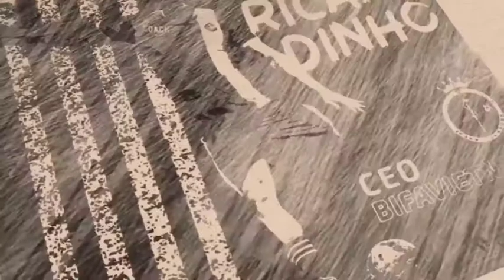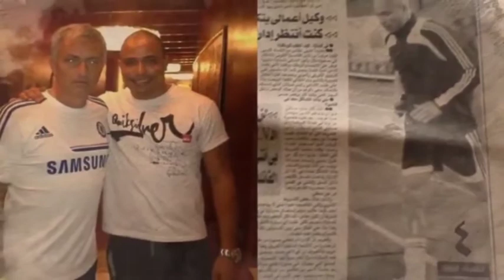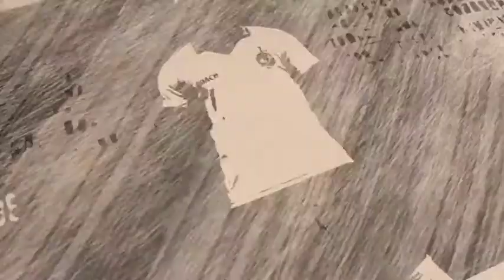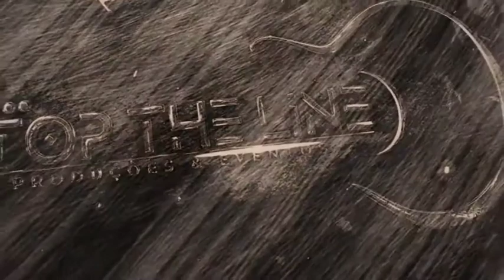Ricardinho Alves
Ricardo Alves Fernandes, mais conhecido como Ricardinho, (Governador Valadares, 6 de Novembro de 1982) é um futebolista brasileiro que atua como meio campo. Atuou em diversos times do Brasil, Oriente Médio, Ásia e Europa. Jogou com jogadores importantes no cenário mundial, tais como: Romário companheiro de clube no Club de Regatas Vasco da Gama (é amplamente tido como um dos maiores jogadores de todos os tempos). Zezinho atuou no clube alemão Kaiserslautern ao lado de Miroslav Klose (artilheiro de todas as copas do mundo com 16 gols). Atualmente o meia tem uma escola de futebol(BIFA- Brazilian International Football Academy)[1] especializada em futebol brasileiro para crianças e adolescentes em formação na cidade de Ho Chi Mihn no Vietnã. Ricardinho encerrou a sua carreira no Navibank Sài Gòn.